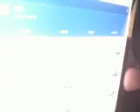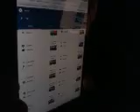WEEK 1 Sunday Picks